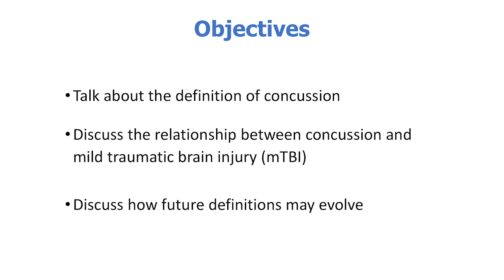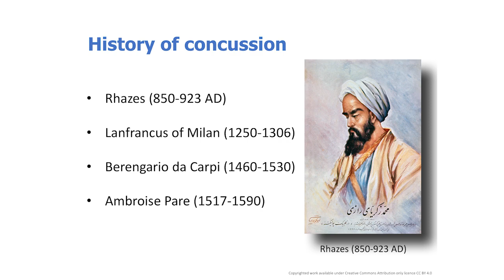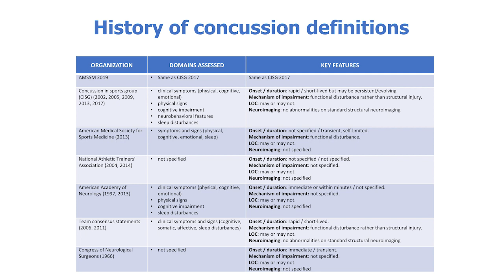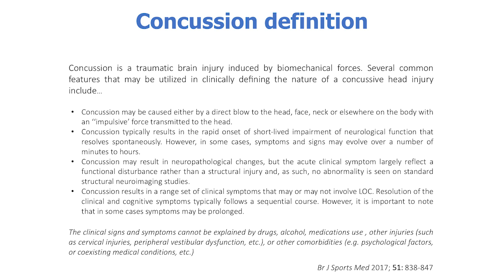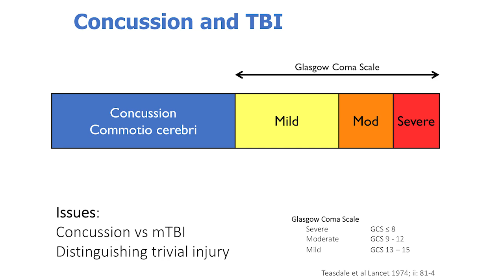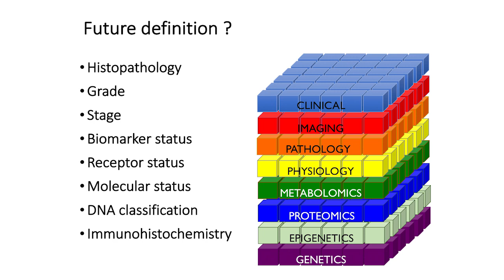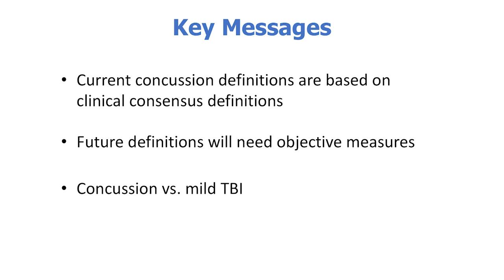The Definition of Concussion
MOOC Concussion: prevention, detection and management
offerted by University of Calgary and Université Laval